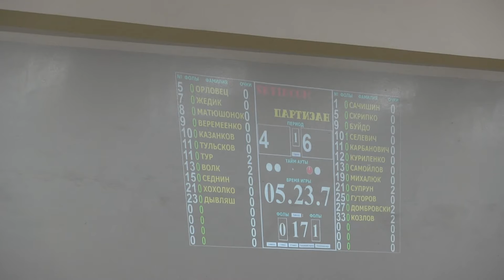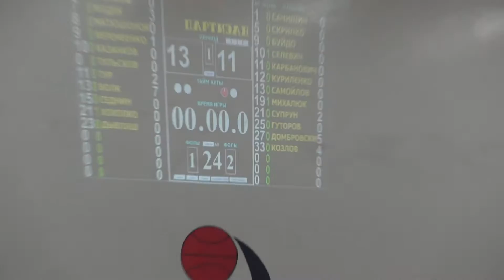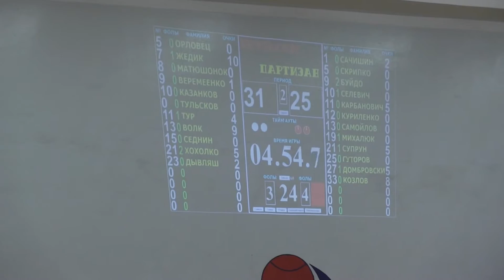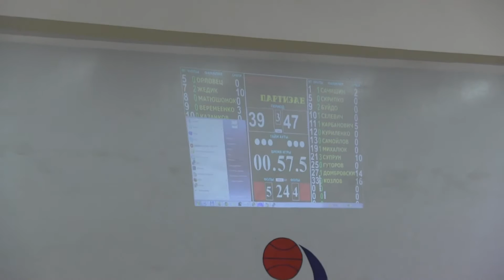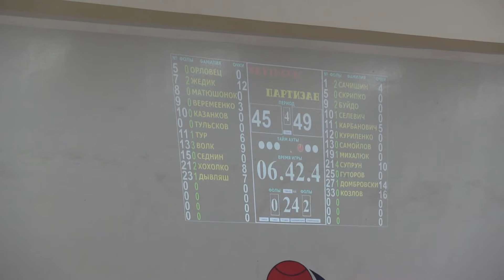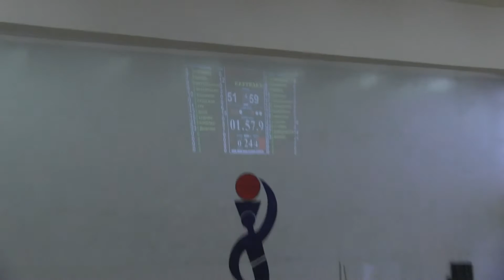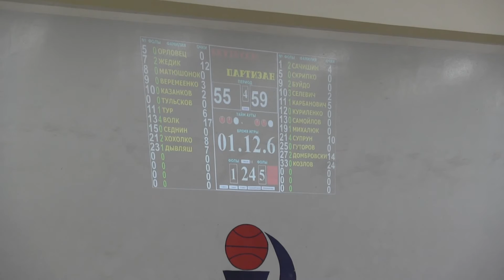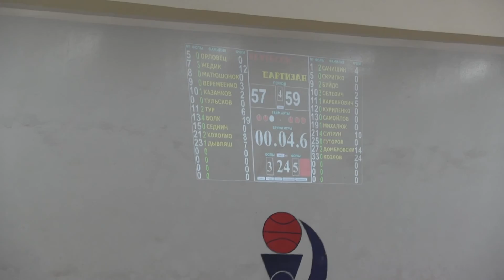НБЛ Высший дивизион 15 02 2015 Фаворит SkyIncom Партизан